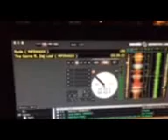Dj jam x ryda pig & whistle 5/8